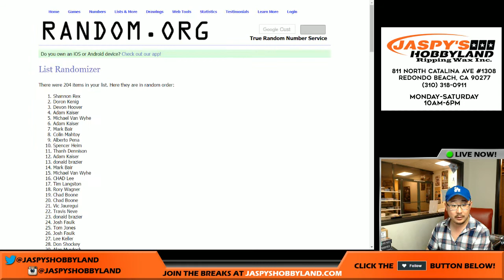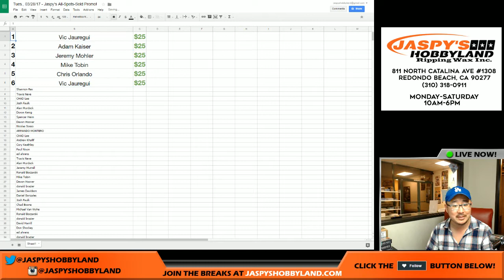Tues., 03/28/17 - Jaspy's All-Spots-Sold Promo!